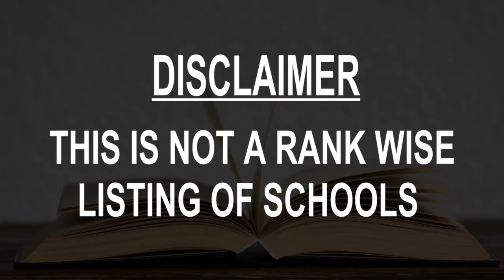Schools around Charsadda, Pakistan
Must Watch.. Best Schools around Charsadda

Click on Bell ICON to get the notification of New Videos.This is not rank wise listing of Top Schools in Charsadda, it's the list of best Schools around Charsadda as per the ratings given by our users.

Listed Schools:

Peshawar Model School Charsadda Branch
School
Mardan Rd

Landmark School
School
1 Charsadda Rd

New Islamia Public High School And College Charsadda
School

The Quaid-E-Azam School & College Charsadda N
School

Government High School No 1 Charsadda
High school

Alma Mater School Charsadda
School
Mardan Rd

The Knowledge School Charsadda City Campus
School
Mardan Rd

Al-Karim Public High School and College
School
School Rd

Empire Education System, Charsadda
School
Tangi Rd

Islamic International School Senior Campus Charsadda
School
Mardan Rd